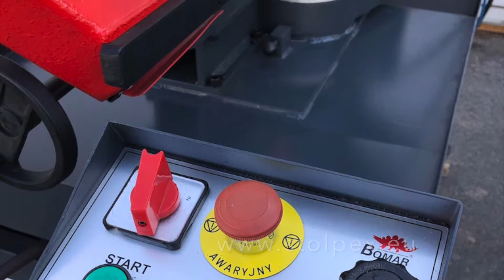Bandsägemaschine BOMAR STG 240 G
Bandsägemaschine - Band saw - Piła taśmowa
BOMAR STG 240 G